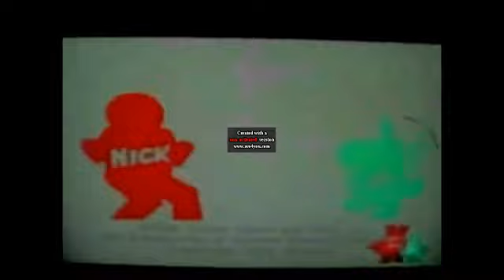20 Noggin and Nick Jr Logo Collections